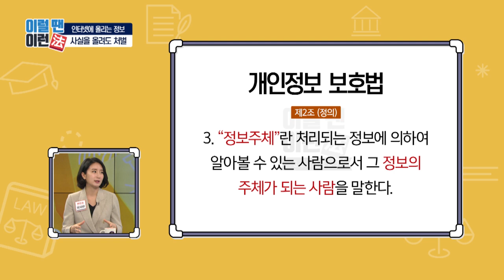사실을 올려도 개인정보 보호법 위반이다? / YTN 라이프